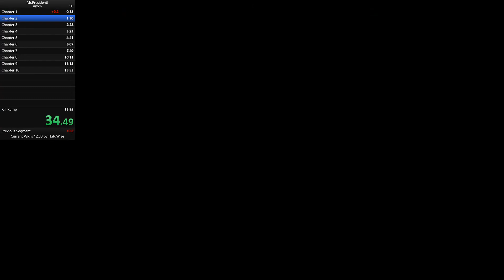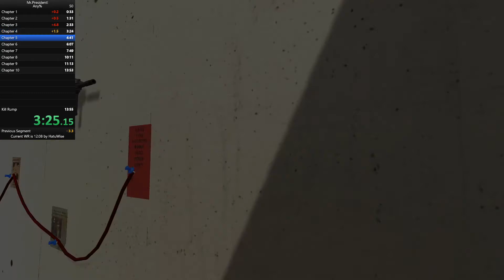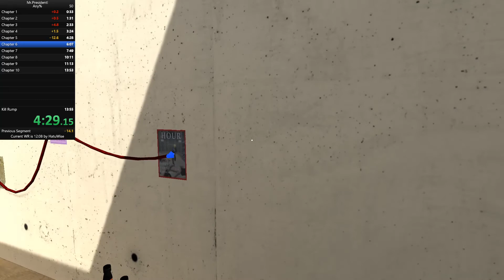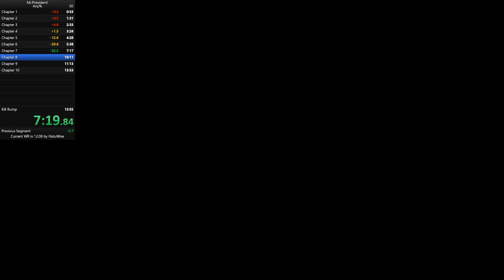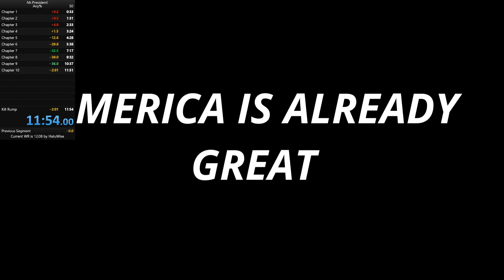[Former WR] Mr.President! Speedrun in 11:54